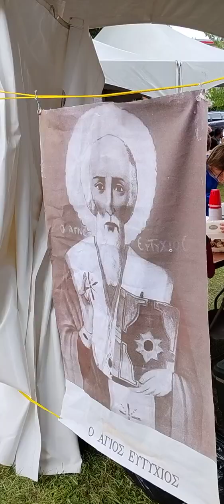BACK TO THE 23 /Best of MONTREAL 2023 / ST HAPPINESS FESTIVAL August 2023